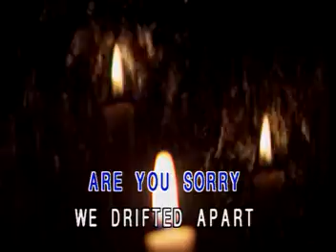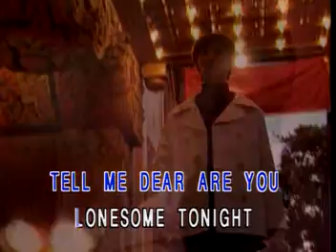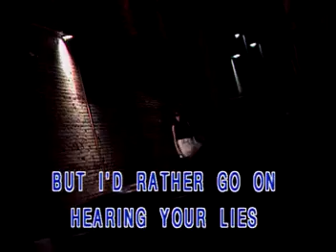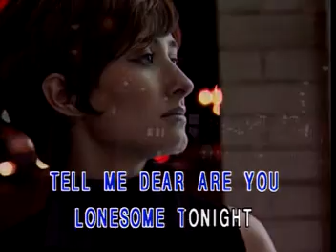Steamroller Karaoke - Elvis Presley - Are You Lonesome Tonight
Steamroller Karaoke Video